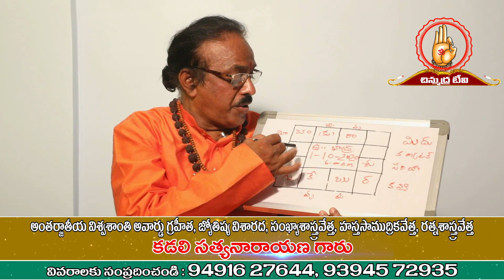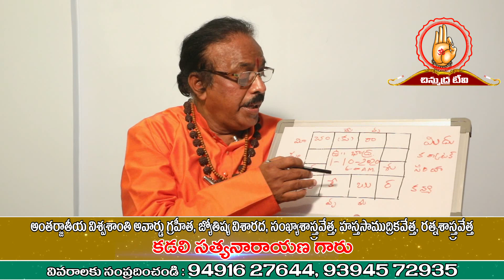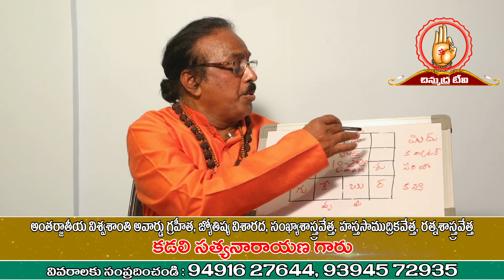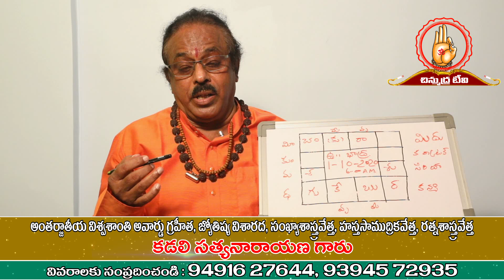తులా రాశిఫలాలు | October Month Tula Rasi Phalalu| Libra Horoscope 2020 | Monthly Prediction | Telugu